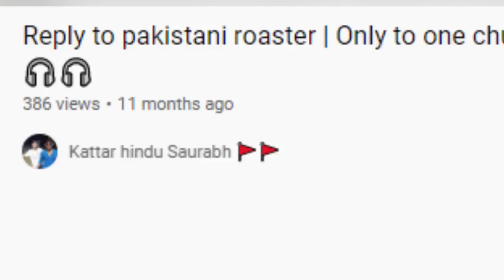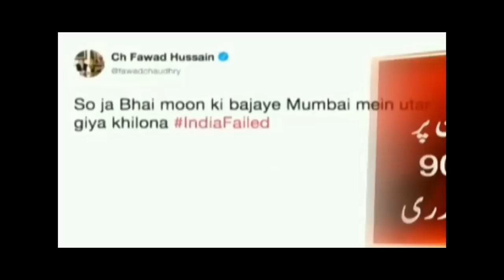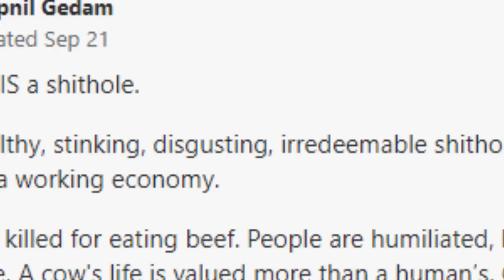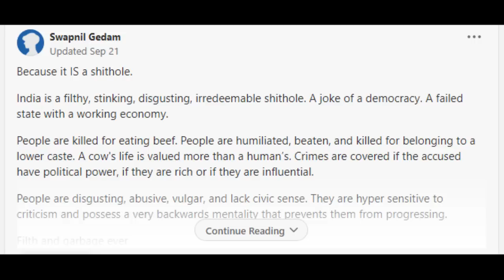Reply to Indian Roaster @BadVillager - Waqas Mirza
This Video is about Indian YouTubers Who Roasted me.